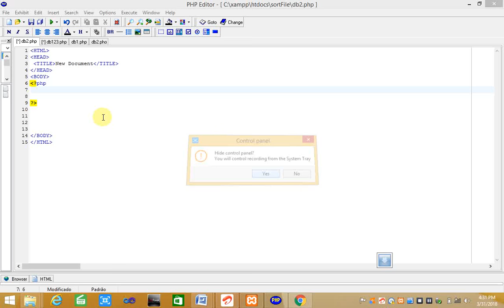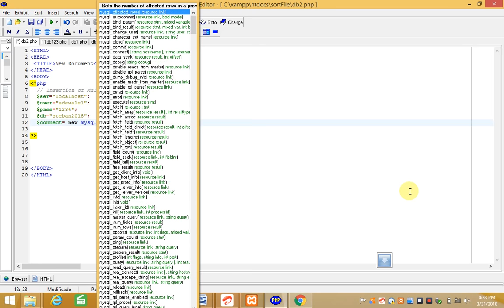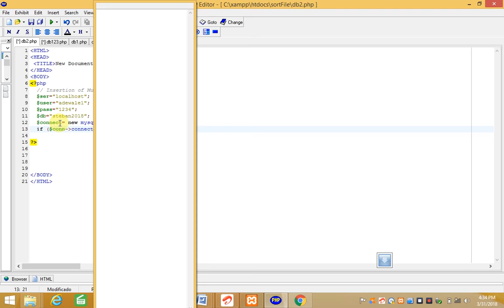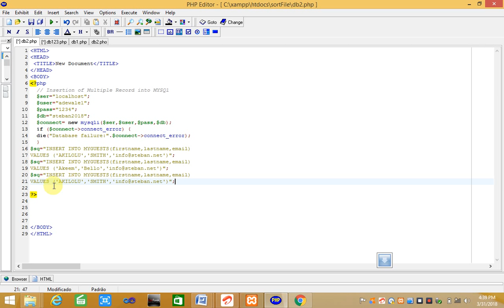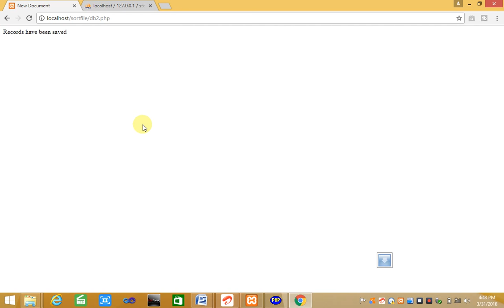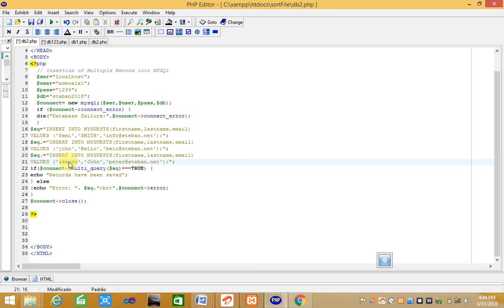Insert Multiple records in MY sql